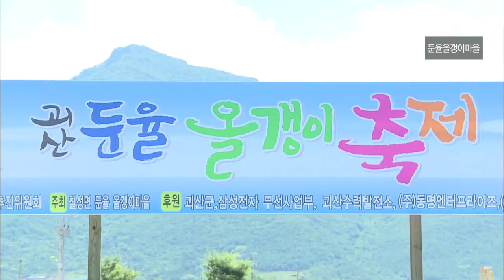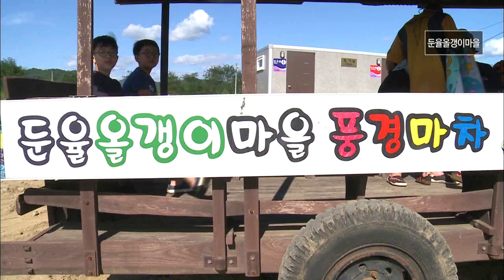괴산 둔율마을 올갱이 축제 가즈아~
괴산 둔율마을에는 올갱이가 제천이랍니다.
청청 달천강에서 잡는 황금 올갱이부터
올갱이국, 올갱이 피자까지 다양한 음식과
나비 체험과 반딧불이 방사까지 다양한 축제가 가득합니다.

월~금 오전 08:30 ~ 09:30